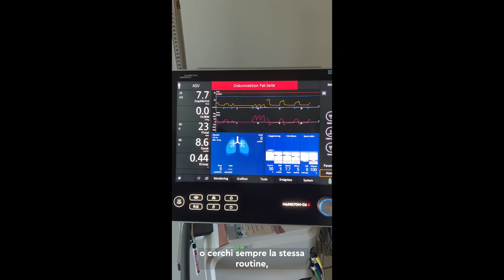Esperto/a in cure intense dipl. SPD SSS - SwissSkills 2022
Uno sguardo alla vita quotidiana di un Esperto/a in cure intense dipl. SPD SSS.